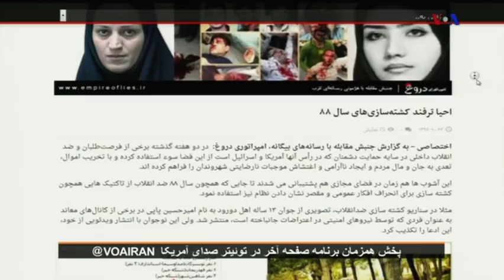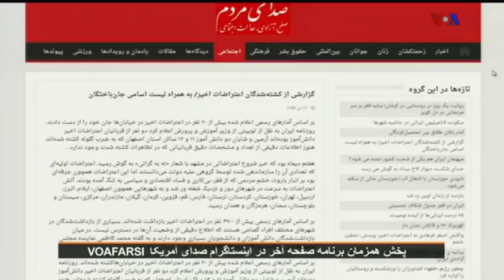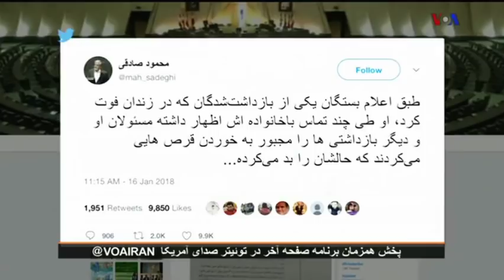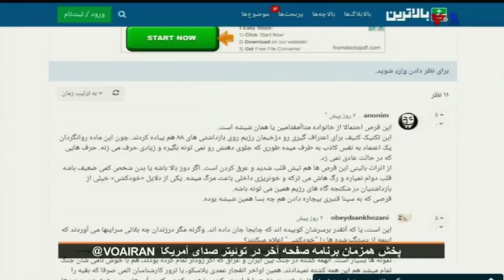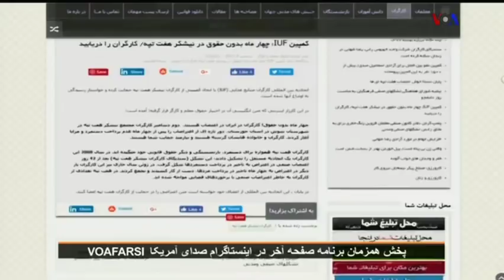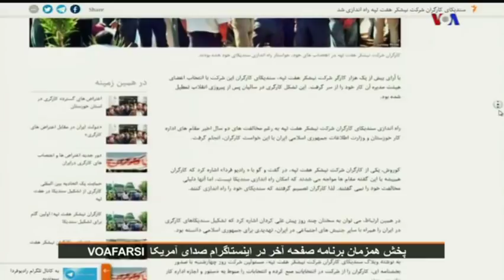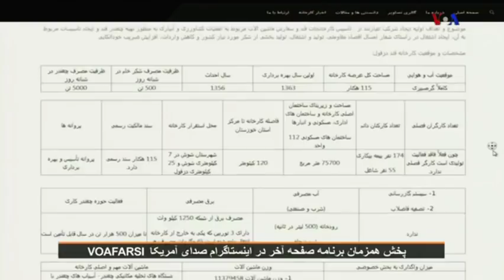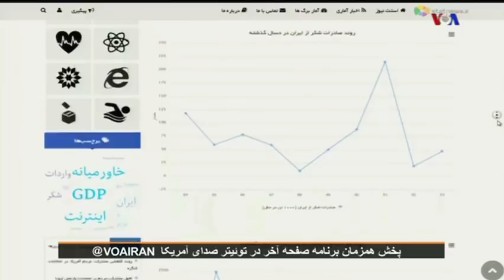VOA, IRAN, رسوايي علي خامنه اي « تروريسم در ايران و کشتن زندانيان »؛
IRAN, UPRISING, PROTEST, PRISONERS, KILLED, SCANDALS, SPECIAL POLICE FORCES, TERRORISM, VOA, PERSIAN, MEDHI FALAHATI, LAST PAGE,